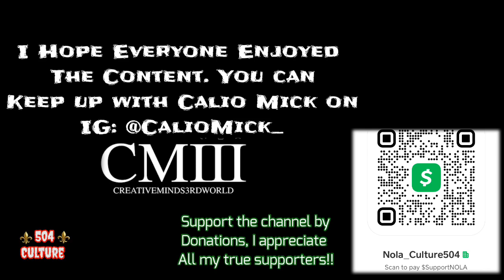“It’s For AnyBody, Take It How You Want!!” Full Interview|Calio Mick W/NolaCulture504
Today I got the chance to sit down with a Young Black Boss, the founder of (CM3)CreativeMinds3rdWorlds Calio Mick and we talked about a whole lot in such a short period of time, if you are reading this, that means 1 out of 3 things, you’ve watched, about to watch, or currently watching what it sounds like when two real NOLA men have a positive conversation. Follow On IG: @CalioMick_ @Nola_Culture504 You can support the channel by donating to the cashapp by clicking the link provided ThankYou you in advance and I deeply appreciate my true supporters, y’all are the ones who make this happen.